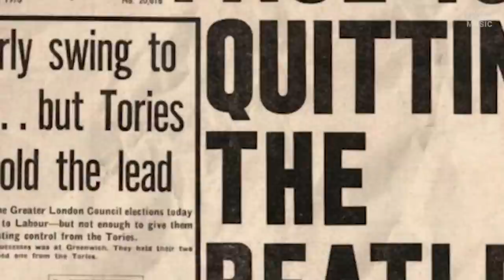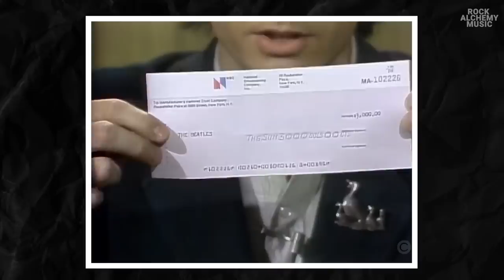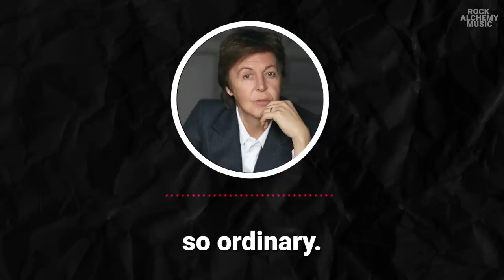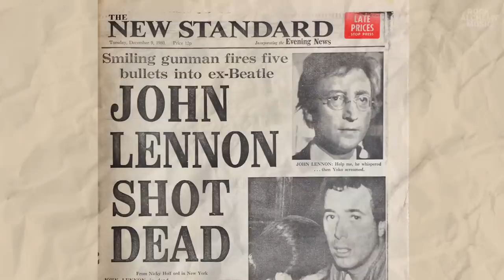What Song Made Paul McCartney’s Emotional Breakdown About John Lennon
They were the greatest musical duo ever but a toxic feud shredded their legendary bond this is the untold story of two friends whose songs Define generations yet they turned viciously against each other. How a mysterious message reunited these warring rock legends and healed their relationship. Prepare for an emotional roller coaster that's as powerful as their most iconic guitar solos you might just need a moment and a tissue after this one.

In today's video we look at What Song Made Paul McCartney’s Emotional Breakdown About John Lennon

Inspired by The Song That Made Paul McCartney Cry

Inspired by Paul McCartney on his virtual duet with John Lennon | 7.30

Inspired by John Lennon & Paul McCartney Final Interview 1968

Have you ever dived deep into the outrageous stories surrounding The Beatles? Just the other day, I came across an old Paul McCartney interview where he reminisced about the first time Paul McCartney met John Lennon. It's fascinating to see the evolution of The Beatles through their music. From iconic Beatles songs to individual masterpieces like John Lennon's best songs, their legacy is unparalleled. I remember reading an article titled 'What is John Lennon's favorite Beatles song?' and was surprised to learn about John Lennon’s favourite Paul McCartney Beatles songs. However, among the various stories, the most chilling could be about John Lennon. It's those kind of outrageous stories, mixed with classics like 'Paul McCartney Coming Up', that make their history so captivating.